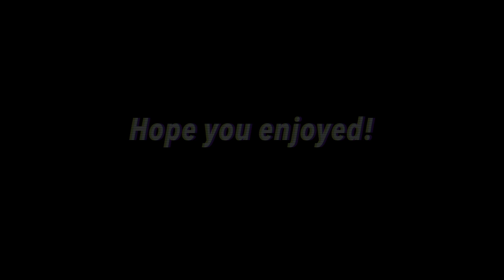"Willow Tree" A Ranked Skywars Montage - Edited by Scobadob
epic gamer moments right here!

Artists:
Connect with YouTube Music

ENJOY and have a great morning/afternoon/evening!